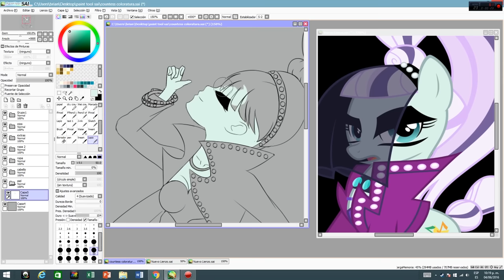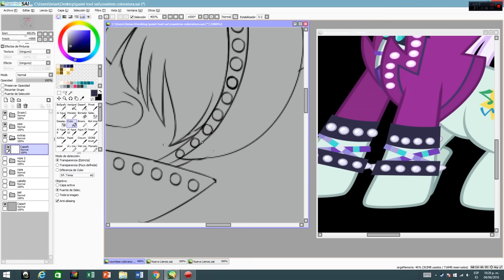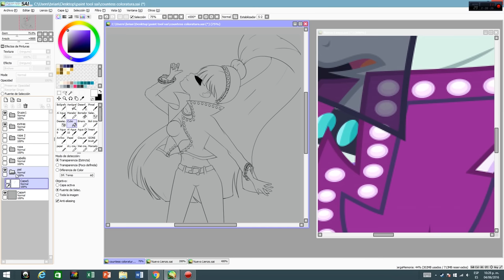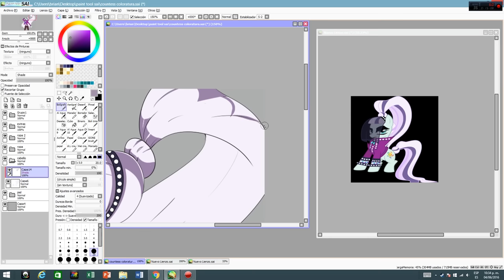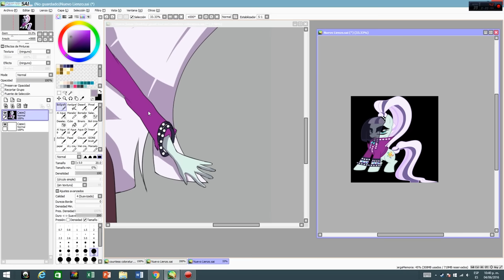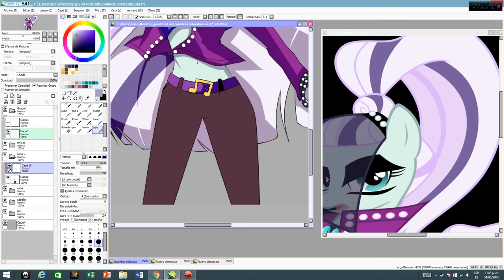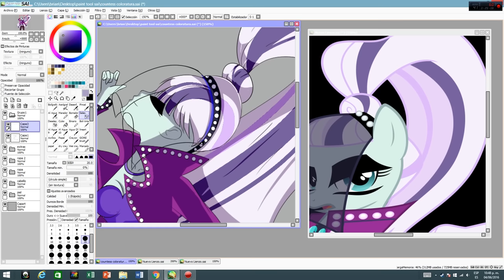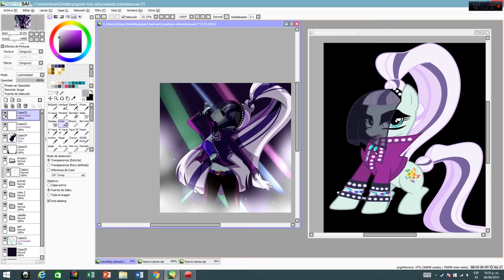[speedpaint] Countess coloratura MLP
Hello everyone

Mlp not see much but I love the character of the Countess coloratura